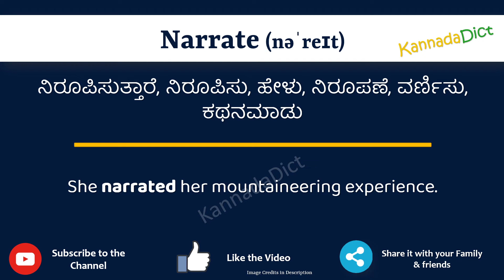Narrate Meaning in Kannada | Narrate in Kannada Dictionary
In this video, we will understand the meaning of Narrate in Kannada and learn the pronunciation of Narrate in Kannada.

 That is, you will understand Narrate meaning in Kannada as well as how to speak Narrate in Kannada,

What is the proper way to speak Narrate in Kannada?

So, Let’s learn the word Narrate in Kannada in just one minute.

Let’s, understands Narrate examples in Kannada